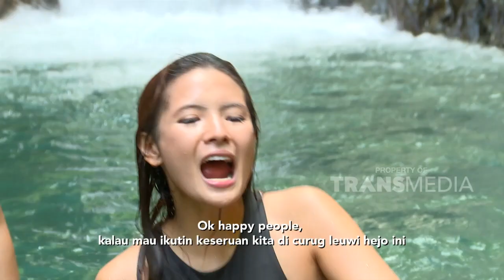FULL | Keindahan Dan Kesegaran Curug Leuwi Hejo Cibadak | CELEBRITY ON VACATION (14/1/23)